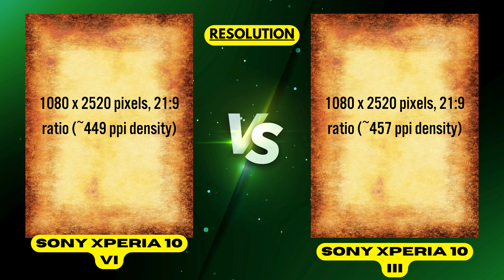Sony Xperia 10 VI vs Sony Xperia 10 III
Description:

In this comparison, we delve into the Sony Xperia 10 VI and Sony Xperia 10 III to aid you in selecting the ideal Xperia device. From design aesthetics to camera capabilities, display quality to performance, we dissect every aspect to assist your decision-making process. Whether you prioritize affordability with the Xperia 10 VI or seek the latest features of the Xperia 10 III, we highlight their disparities and similarities. Tune in to uncover which Xperia model aligns best with your preferences and needs.